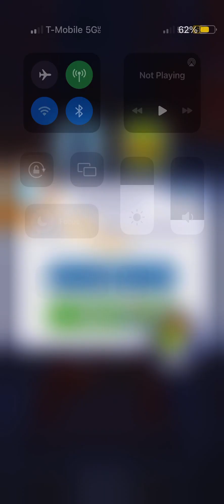Crazy clip at end subway surfer